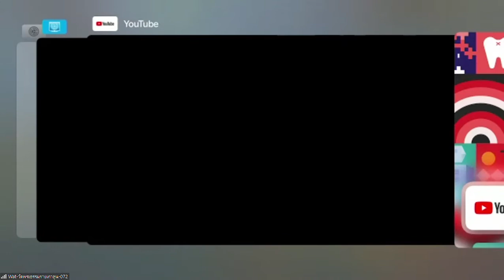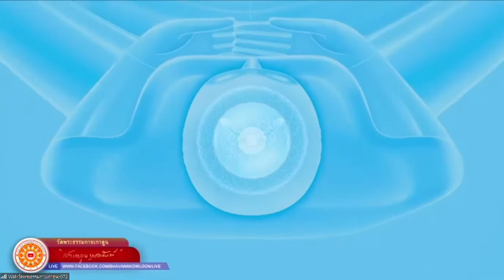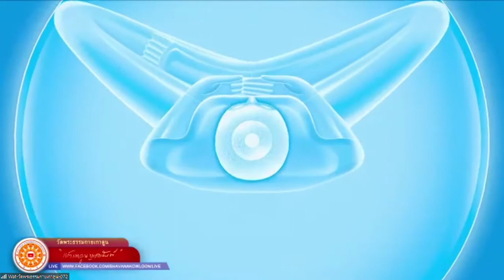21-11-2021 供养自身佛安放在百万尊佛塔，水电费基金和膳食的功德